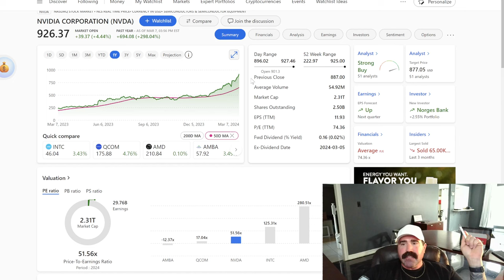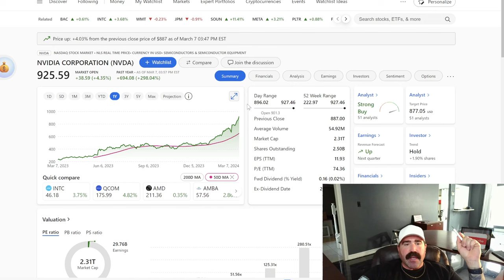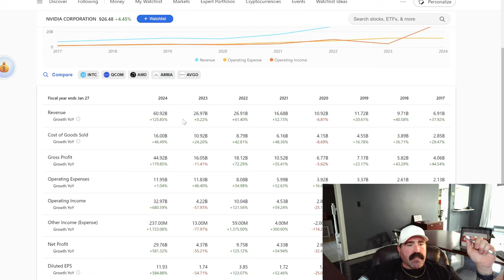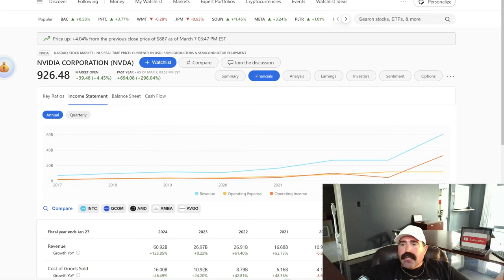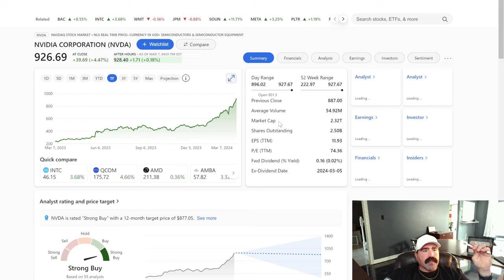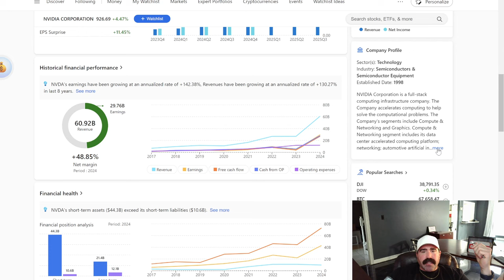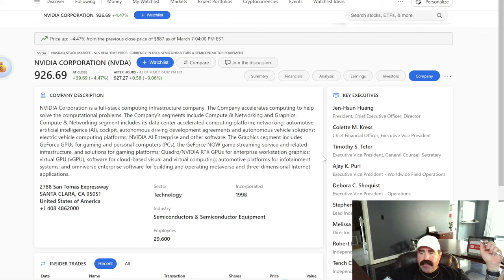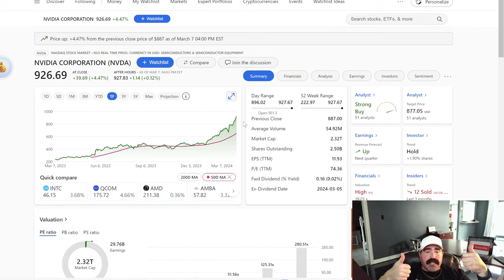"NVDA" TO THE MOON. When will the NIVIDIA Bubble pop?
Why is this NVIDIA sky rocketing to the moon? In this video i go over prices and earnings and emotions. I am not a financial advisor. Thanks for stopping by.

Orbito Game.